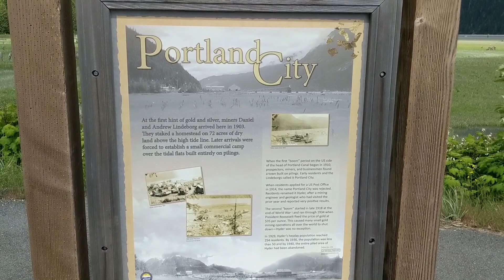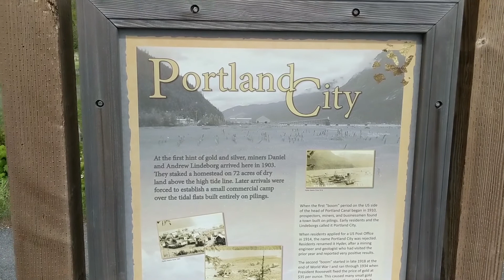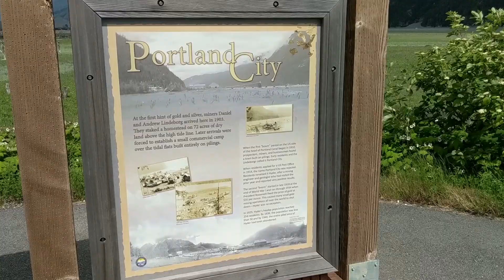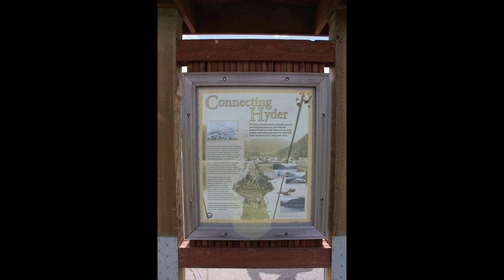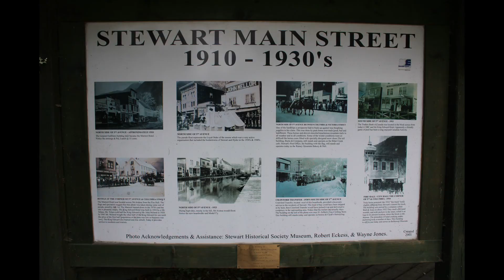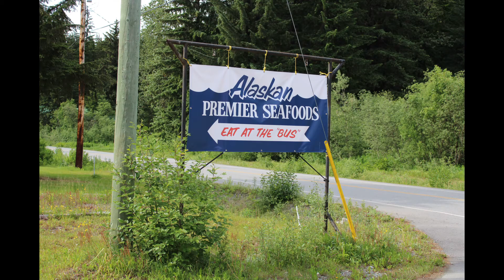The friendliest Ghost Town in Alaska - Day 298 of 365 - Full Time RVing w/4 Kids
Hyder is also known as the friendliest Ghost Town in Alaska. In this video you can see some of the side streets and learn why it was once called Portland City. It was very quiet and calm while we were here. The only thing that really bothered us were all of the mosquitos and horse flies.

We are the Fischers and are on a year-long adventure trying to visit all 50 States. We are positing daily videos in German and English.

Jakob 15 , Emilie 12 , Linus 10 , Eli 7 , Melanie and Ben